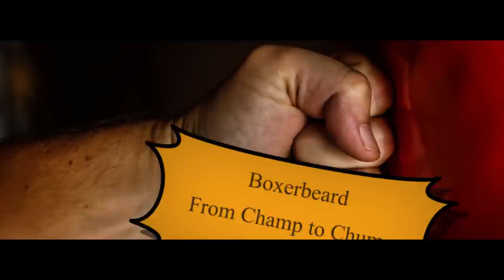Boxed In by a Beard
Special Thanks to My Amazing Patrons that Make This Possible!

 Neckbeards are defined as people that are overly opinionated, lacking most social skills or tack. Most of the time Neckbeards are racist, bigots, and generally unpleasant to be around. As you can imagine, encountering them can be interesting, to say the least. Most of the encounters are usually so crazy, cringe-worthy and ridiculous that it is funny.

Thank you to the wonderful author of these stories from Reddit and Subscribers Like You!

Neckbeard Story: Tonya and Lord Orange

The artwork is provided by Pixabay and other Sources

Art: Commons.wikimedia.org, Pixabay, Beachfront B-Roll, Gratisography, and Freerange Stock
Most of my pictures are found at Pixabay, they are an amazing site with tons of pictures for talented photographers.